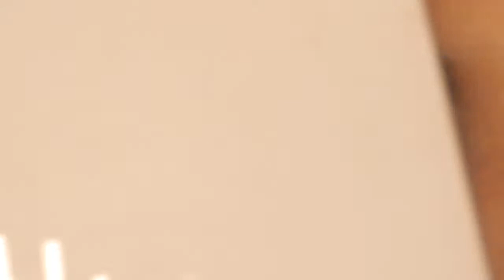Sexy Smokey Arabic Makeup - Green Glitter Elegant Cat EyeLiner Tutorial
So here is a very requested video, hope you enjoyed watching this tutorial.
This eye look is really easy and elegant you can leave the glitter portion if you want, with glitter you can rock the night party even if your going to attand any wedding ,

You can wear this look with any outfit and rock it.

IF YOU RECREATE THIS LOOK DONT FORGET TO TAG ME IN YOUR PICTURES ON INSTAGRAM.

ALL THE DETAILS OF THE PRODUCTS IS MENTIONED ON MY INSTAGRAM PAGE,

XoXo
Pari

CAMERA -CANON700D

EDITING- IMOVIE

purposes only and should NOT be considered as professional advice. We always try our best to provide accurate information and sound advice but please note that we are not a licensed professional or a medical practitioner so always make sure you consult a professional in case of need. All products/services reviewed on this channel have been purchased by me unless stated otherwise. We always try to keep our channel and its content updated but we cannot guarantee it. All opinions expressed here are our own and we are not compensated by any brand, advertiser, PR representative or affiliate for the same unless explicitly stated in our videos and/or description box. We never try to push products on anyone but we do make recommendations based on our personal experience. All the content published on this channel is our own creative work and is protected under copyright law and in case you need to use our content for any purpose please write to us - contactus@